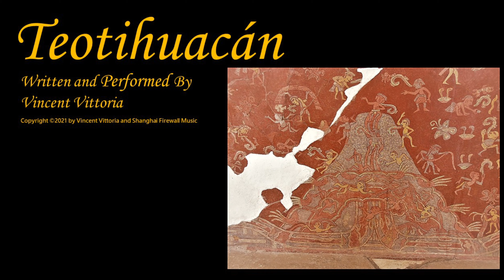Vittoria - "Teotihuacán" [Official Music Video]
Written and Performed by Vincent Vittoria, photographed at Teotihuacán,  Xochimilco and Ciudad de México.